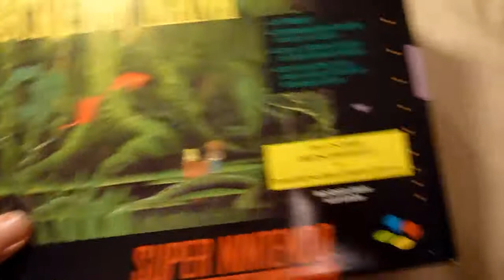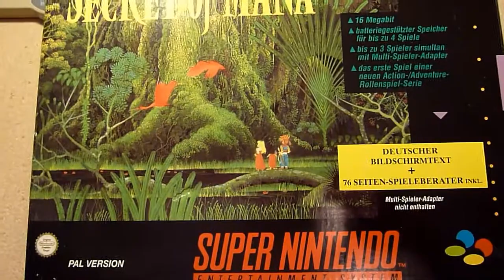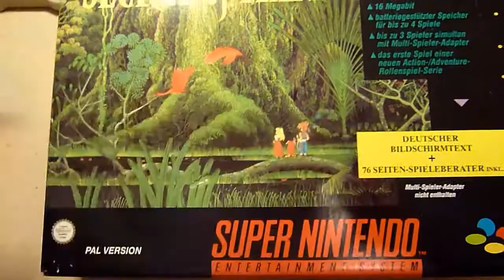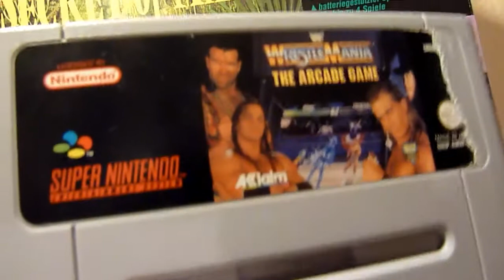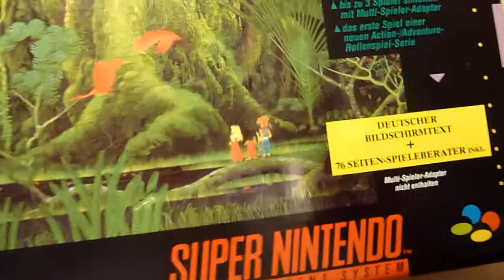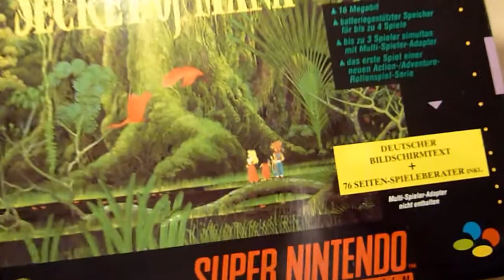Meine Super Nintendo Kollektion Teil 2 {GERMAN}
In diesem Video zeige ich Euch noch mehr von meiner kleinen Super Nintendo Sammlung. Dieses Mal bekommt Ihr auch die Box von Secret of Mana zu sehen - auch gibt es die Spieleberater von Secret of Mana & Terranigma